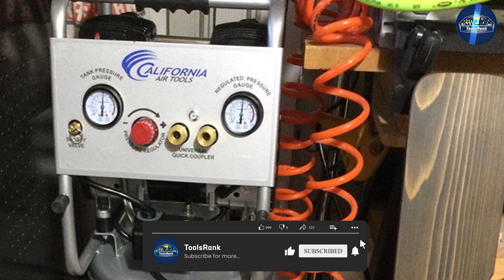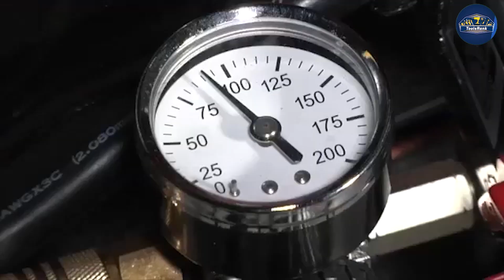Single Stage vs Two Stage Air Compressor: Which is Right for You?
Are you in the market for an air compressor but unsure whether to go with a single stage or a two stage model? In this informative video, we'll explore the key differences between single stage and two stage air compressors, helping you make an informed decision for your specific needs.

Join us as we break down the advantages and disadvantages of each type, discussing factors such as performance, efficiency, and cost. Discover how a single stage air compressor operates, delivering compressed air in a single stroke, and learn about its ideal applications and limitations.

Next, we delve into the world of two stage air compressors, exploring their unique design and functionality. Find out why two-stage compressors are favored in certain industries and applications, offering enhanced pressure output and improved efficiency.

We'll also address common questions and concerns, such as noise levels, maintenance requirements, and overall durability. By the end of this video, you'll have a clear understanding of the differences between single stage and two stage air compressors, allowing you to select the right option to meet your specific requirements.

If you're ready to choose the perfect air compressor for your needs, don't miss this comprehensive comparison video.